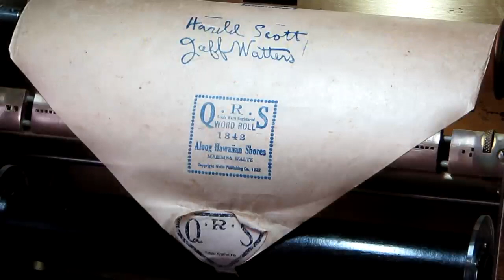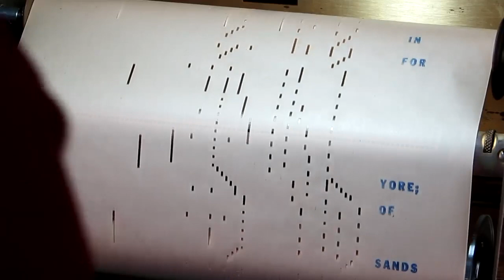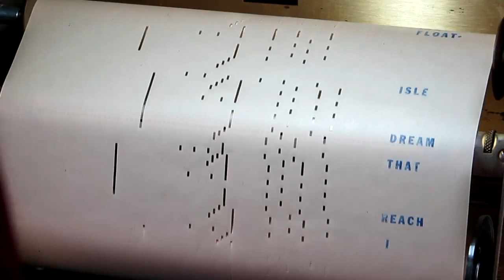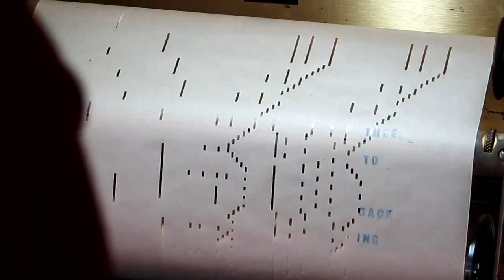ALONG HAWAIIAN SHORES - VOX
QRS 1842 - ALONG HAWAIIAN SHORES WITH VOCALS.

This Piano Roll was acquired from a recent batch of Piano Rolls!  Purchased recently as part of my historical music collection. Some rolls are over 100 years old. "Old Tyme Music is Timeless". Please enjoy and re-post to others too! Thanks!

PLEASE HELP SPREAD THE MUSIC AND DONATE SO I CAN PURCHASE MORE PIANO ROLLS: